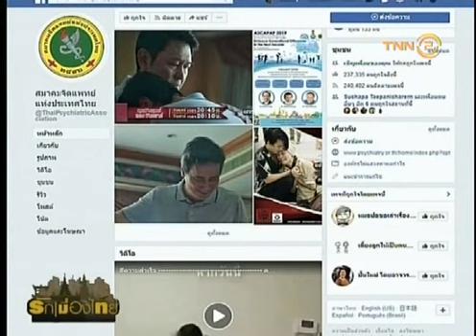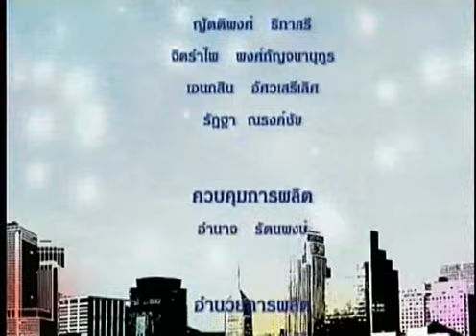รักเมืองไทย tnn2 ตอน : ลดวิกฤตการฆ่าตัวตาย O/A 25/3/2562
-ตอน ลดวิกฤตการฆ่าตัวตาย
-O/A 25/03/62
-พิธีกร :ดร.วีรชน นรานุต
-แขกรับเชิญ : นายแพทย์ ปราการ  ถมยางกูล
(นายแพทย์เชี่ยวชาญด้านเวชกรรม สาขาจิตเวช)